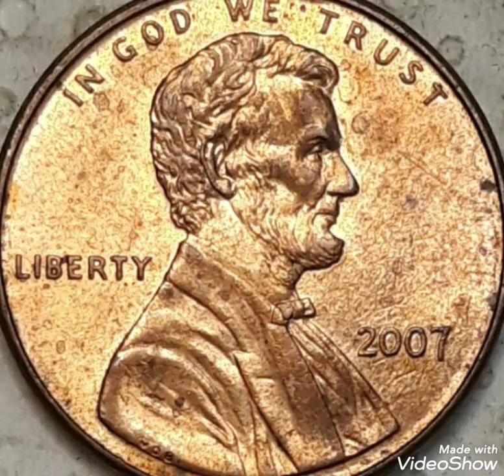2007 Lincoln penny Close AM-Doubled die Mint Error in pocket change To look For !!